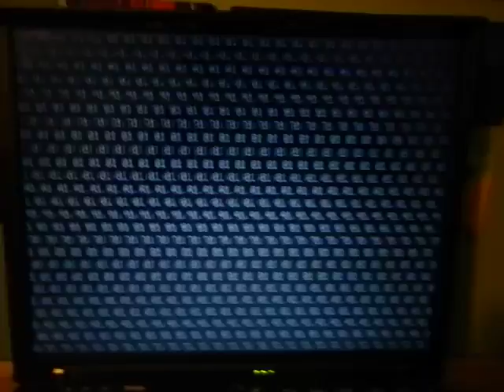thinkpad x60s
bootan